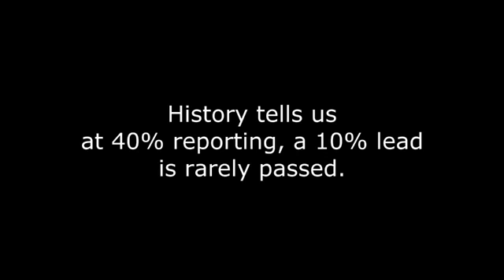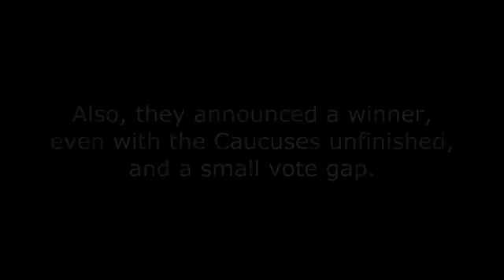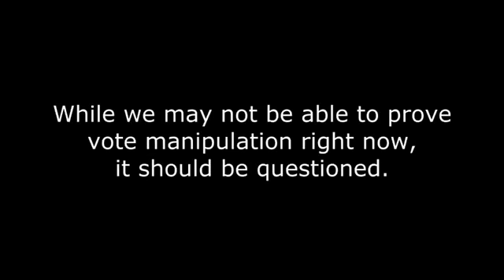Ron Paul Voter Fraud Maine Caucus ∞ (1/3) your Vote Doesn't Count because they Count the Votes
Paul very close 2nd place & will get more Delegates than mitt & the other NWO Retards. Arrest Rogue US Senators that support National Defense Authorization Act S1867 Legalizing Holocaust. Under National Defence Authorization Act S 1867 U.S. military can (1) arrest U.S. Citizens without any charges (or evidence) (2) Can do it secretly (Just disappear you) (3) Can hold you indefinitely (4) With No Right to a Trial. (5) Can torture. (6) Can assassinate U.S. Citizens. Stop them NOW or DIE ! Your All Terrorists(TRUTHERS), going to take Gov't Word No DUE Process ! Rohbss new channel 1st channel Terminated because Truth #1 threat to Elites Security. Your life is in Jeopardy !national defence authorization act S 1867 S 1867 NDAA End of Human Rights Petition Sign Petition for National Popular Vote FAIR USE NOTICE: This video may contain copyrighted material. Martial Law Bill Passes Congress Allows Military to Arrest, Permanently Detain, Torture, Kill American Citizens without Trial. The National Defense Authorization Act. America is a War Zone. Alex Jones InfoWars We need Ron Paul Delegates gingrich cain romney Ron Paul Freedom to Fascism .Know who runs the World the Federal Reserve system was fraudulently created & it's Counterfeiting Notes "the Dollar" is illegal & Unconstitutional. Only Gold & Silver can be money & paper money MUST be back by Gold or Silver like it used it be before 1913 when they took control of this country and took us off the gold & silver standard & devalued the dollar by 98% by printing money & creating INFLATION. I am part of the 99% & have 1 Demand END THE FED & I have a leader who is running for president Ron Paul. Real News Occupy & End the Fed Zero interest rate for the people not the banks. The people's own gold & silver non profit money & bank system. Join Ron Paul & the INFO WAR alex Jones & Occupy the World before you are starving to death or martial law is declared Check out the World Freeman Society Become a Freeman on the Land & know the Deceptions of the Law. Statues & Acts are not law & need your consent (like stating your name or showing ID) Don't enter the Law Society. Investigate robert menard johnny liberty mary croft john harris haley bazley robert philosophy citizen claim of right constitution tax application legalese sovereign illegal lawful strawman statues acts blacks law dictionary tpuc lawyer society unalienable rights commerce maritime admiralty common ucc uniform commercial code contract consent civil corruption central bank karma reincarnation enlightenment united states passport legal fiction register court judge property imf wto foreclosure social security medicaid medicare debt consent blacks law society sovereignty osama bin laden death al qaeda terrorist haarp chemtrails fema coast to coast am gas oil price middle east 2012 conspiracy terror food crisis gold silver revolution inflation ron paul obama zeitgeist disaster riots protests jobs alex jones prison planet info wars nature corporation wikileaks climate change police state meditation constitutional jesus christ ufo's aliens tea party rand paul jesse ventura david icke max keiser mayan spirituality free tibet china tyranny terrorism consciousness world war 3 buddhism tao zen god truth justice knowledge wise slavery history freedom fluoride peace love history terrorism occupation information deception paradigm matrix law america recession inflation economy stock market bush depression nwo space mac mind control hinduism meditation egypt libya jews israel mayan new york 911 lies conspiracy theory sovereign state imf wto world bank apply federal reserve slavery islamic yemen pakistan afghanistan syria saudi arabia persians sunni shiite islam iran iraq israel 9/11 maritime admiralty law monsanto seeds farms fda fbi cia homeland security sovereignty graham hancock peter shiff sovereignty earthquake tsunami nuclear japan radiation precession of the equinox prophecy revelation apocalypse rapture bible christian pakistan fukushima default debt stock market crash peter schiff max keiser rt oath keepers tsarion Occupy Wall Street End the Fed alan watts truth movement we are the 99% we are change anonymous marine soldier occupy marines a new alliance Tear Gas OWS zuccotti park TSA